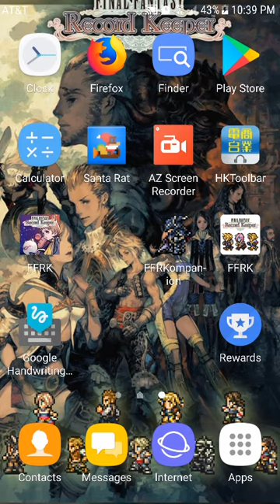[FFRK] (D200) Garuda - Cid Mission Torment Dungeons FF14